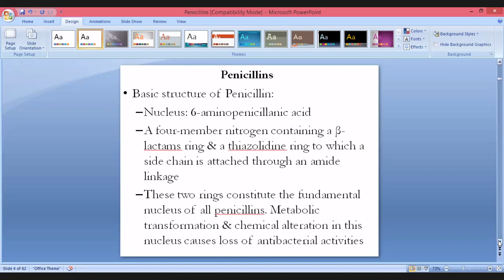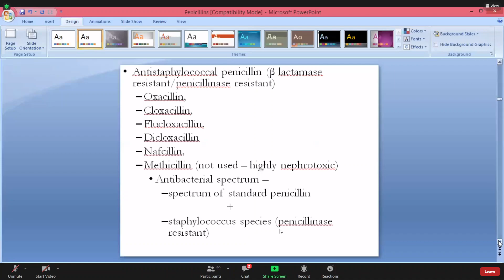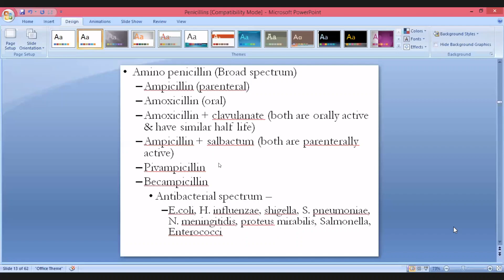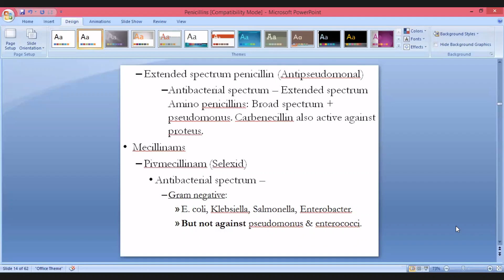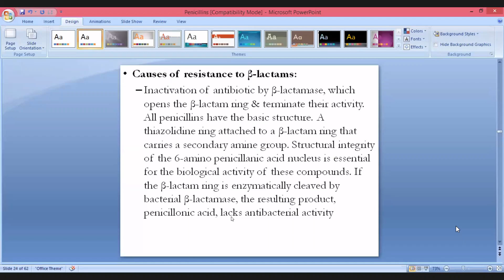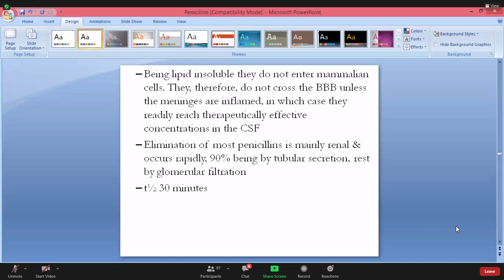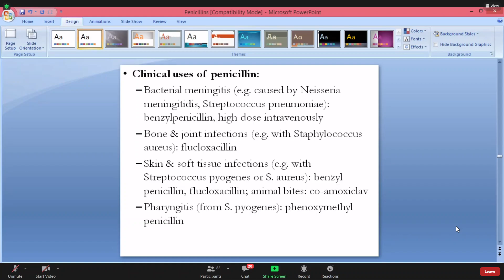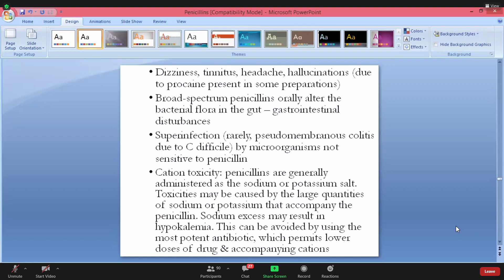Class 32 Penicillins Monday 04 October 2021 114854AM